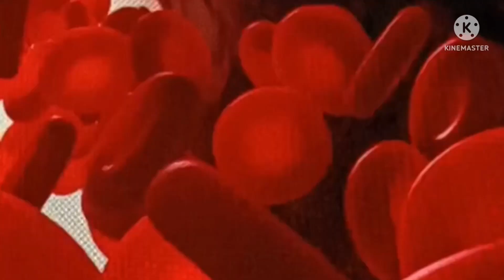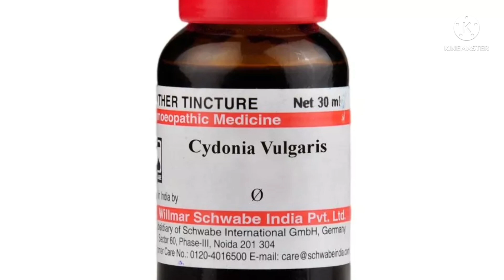सेक्स के दौरान अगर बार - बार आपका लिंग ढीला पड़ जाता है तो ये 2 दवा का सेवन करे /expDr.Supriya Dutta